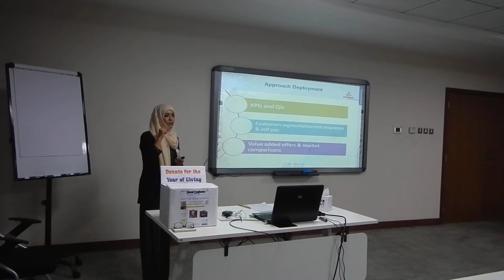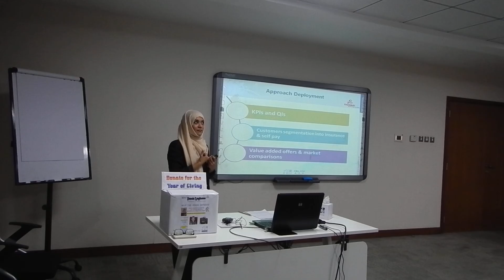EBM-BC - March 15, 2017 - Customer - Thumbay Pharmacy